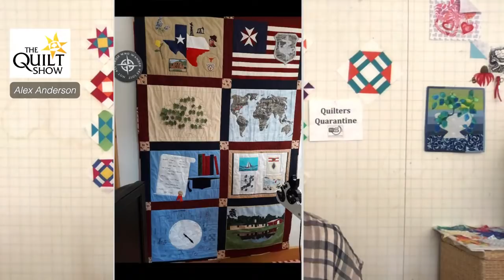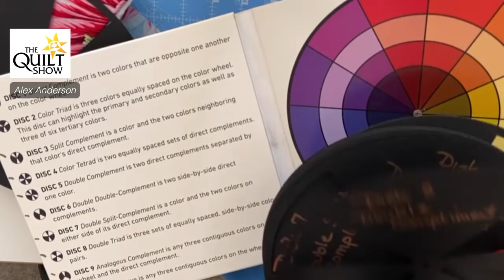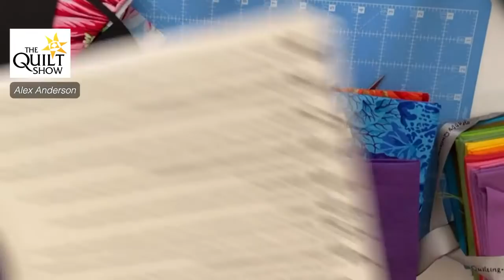Alex Anderson LIVE: The Mystery Quilt Class 3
Alex makes a really fun block called the "Flock Block".